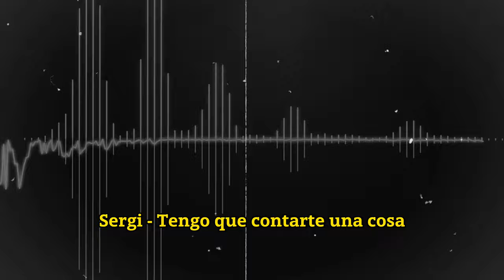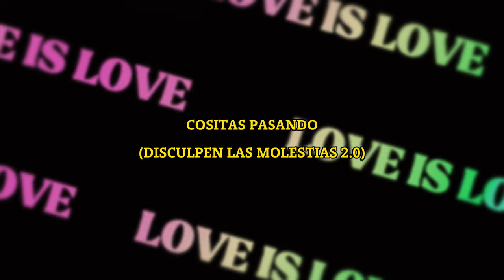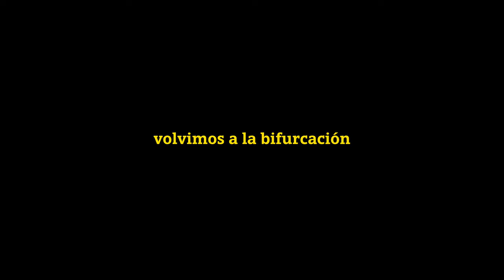Exploramos MINAS DE AGUA abandonadas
4 años después, hemos vuelto con esta exploración a un lugar abandonado.